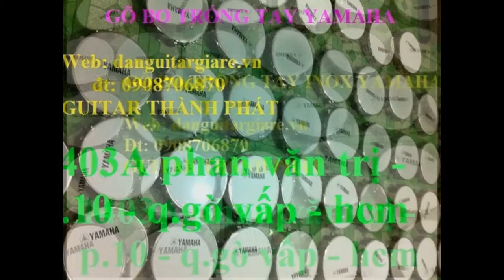bán trống lục lạc gõ bo ,ban trong luc lac go bo ,ban trong luc lac , ban trong go bo bến thành q.1